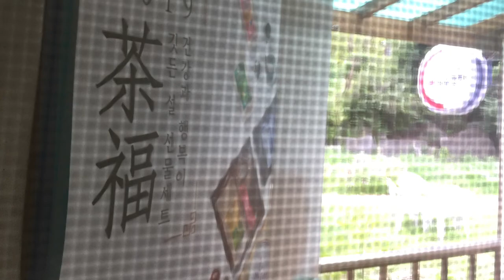가죽이야기 _ 자루코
가죽공방 자루코